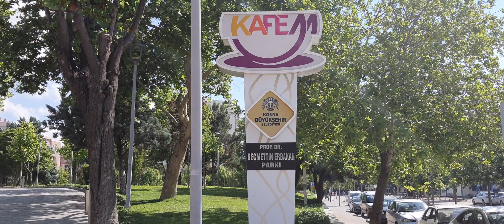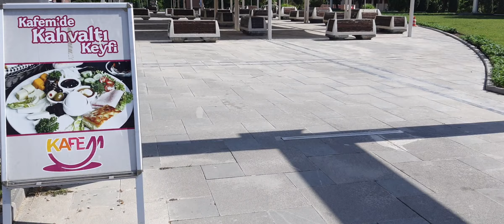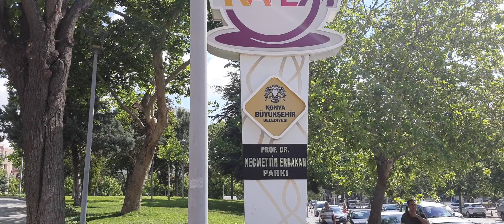Necmettin Erbakan Parkı Konya - Waking Tour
Chris Zabriskie adlı sanatçıya ait The Life and Death of a Certain K. Zabriskie, Patriarch, Creative Commons Atıf 4.0 kapsamında lisanslanmıştır.